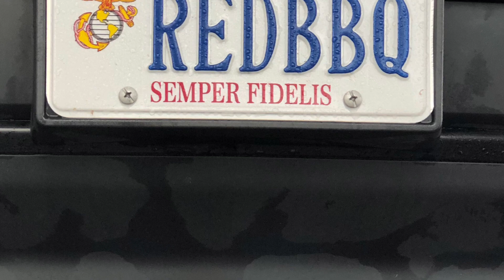Big Red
Sausage Making Items:
• LEM 5-Pound Stainless Steel Vertical Sausage Stuffer
LEM Big Bite #8 .5HP Stainless Steel Electric Meat Grinder
LEM Meat Grinder Foot Switch
LEM Meat Grinder Accessory Kit (Cleaning)
LEM 360 Heavy Duty Meat Lug
One Hank Natural Hog Casing
Brazilian Churrasco:
The Carson Rodizio is one of the most versatile pieces of equipment you can own! It is the centerpiece of my BBQ Equipment and provides the spark for all catering/backyard events!
Cutlery:
Shun Classic Flexible Fillet Knife with Tweezers 7-inch
DALSTRONG Boning Knife - Shogun Series
Brisket Knife: DALSTRONG Slicing Carving Knife - Shogun Series
Rubs I love:
BBQ Frequently Used Items:
Fire Resistant Glove
LEM Non-Stick Adjustable Burger Press
Hamburger Patty Paper
Compression Sprayer 1.5 Liter
Black Nitrile Gloves
Heat Resistant gloves (to use under Nitrile Gloves)
FoodSaver Vacuum Seal Rolls 8" and 11" Multipack
FoodSaver Vacuum Sealer Machine
Adrenaline Barbecue Company Slow 'N Sear Plus - Version 2.0
Slow 'N Sear Drip 'N Roast Porcelain Pan
Weber 14501001 Master-Touch Charcoal Grill, 22-Inch, Black
KettlePizza Basic Pizza Oven Kit for 18.5 and 22.5 Inch Kettle Grills, KPB-22
Pizza:
Antimo Caputo Chef's Flour
Cento San Marzano Certified Tomatoes
Active Dry Yeast
Filming Items:
Apple iPhone 8+
Cannon HD Recorder
Lavalier Lapel Podcast iphone Microphone